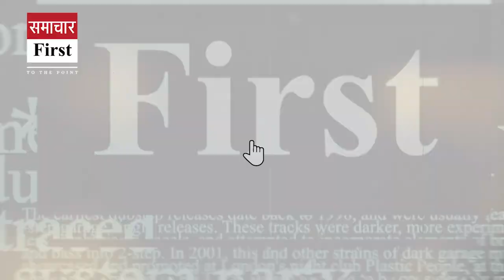Special_Report: शून्य काल से सु्क्खू सरकार का 'किनारा'! अब भाजपा बनी स्पीकर का 'सहारा'!